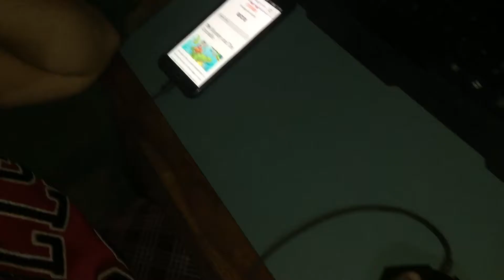Weekly Vlog | Walang Ending 😫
Halo halong kwento ng pang araw araw na buhay ng isang work from home mom.

-  Fb.com/TheGSpotCompany
- Fb.com/BloggyMary
- Instagram.com/BloggyMary
-  Twitter.com/TheBloggyMary

I use my iphone 6+ from shooting vids and pics to editing and uploading video in YouTube.